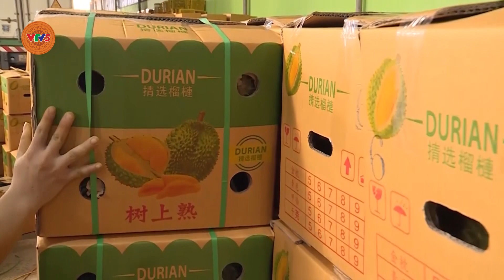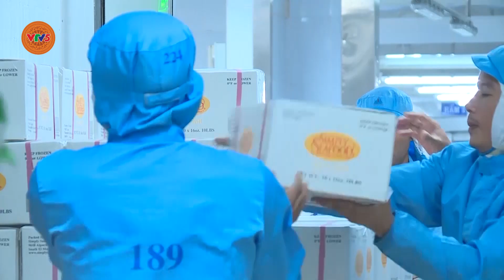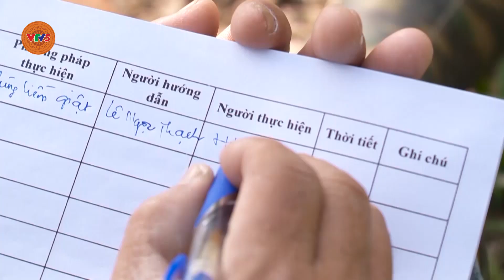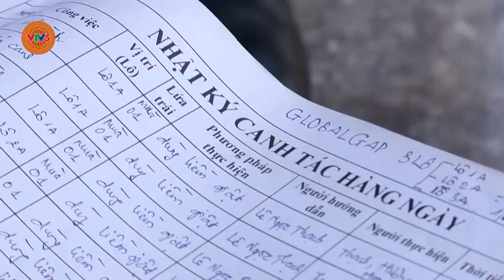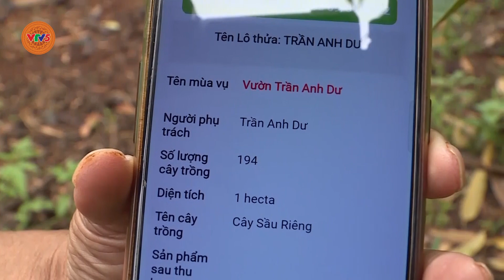Kết nối xuất khẩu nông sản sang Trung Quốc | VÌ NÔNG NGHIỆP XANH TÂY NGUYÊN | VTV5